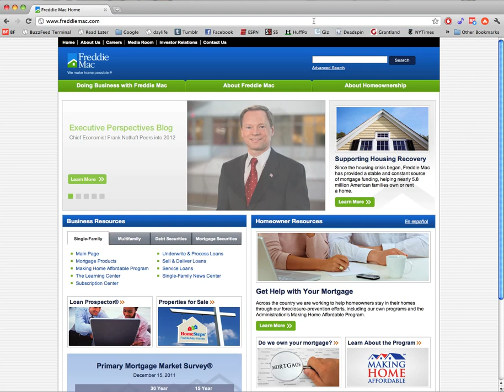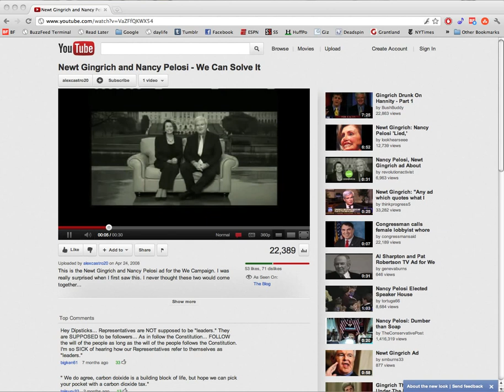NewtGingrich.com Shows The Politician's Worst Moments